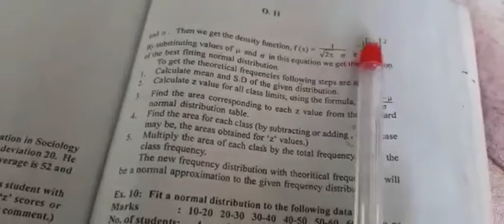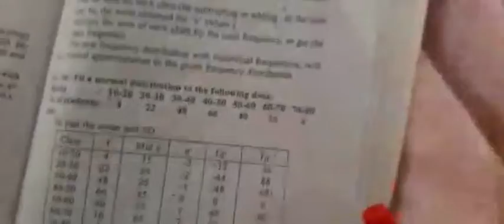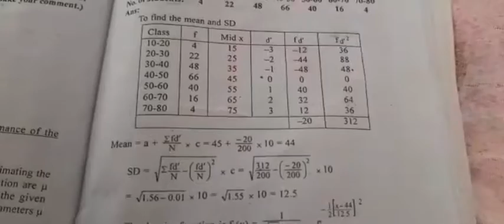Normal distribution ( part 15 )